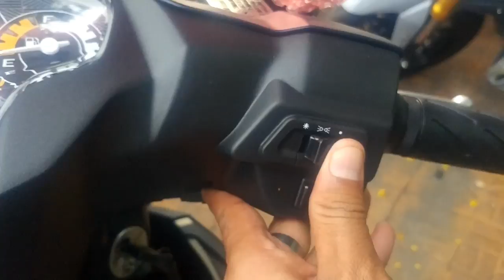Suzuki Nex II 115cc 2019